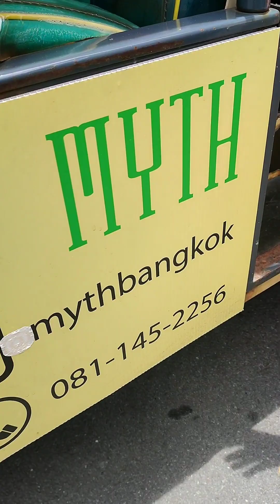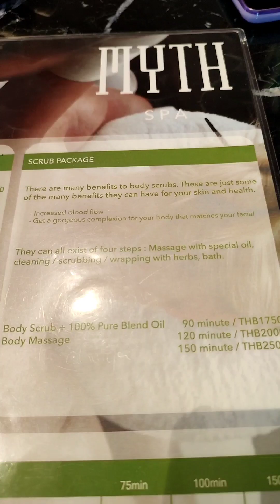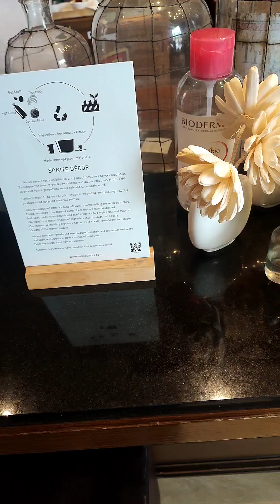Experience Authentic Thai Massage